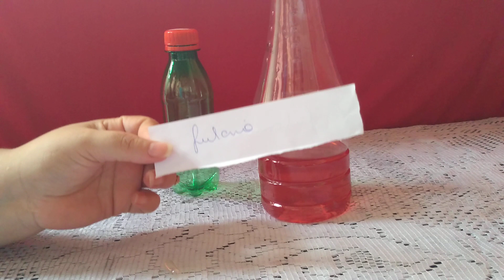magia para esfriar relacionamento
magias e feitiços da Fran